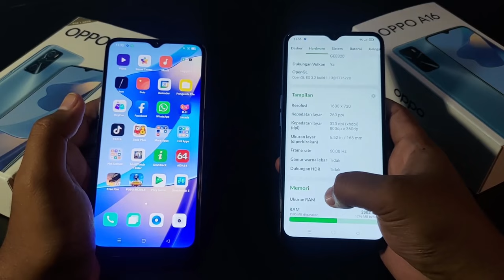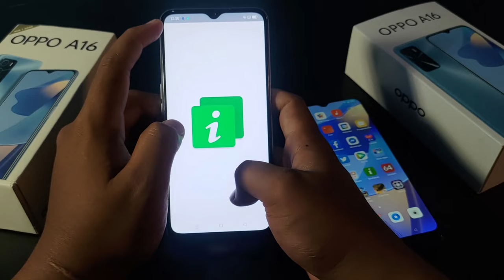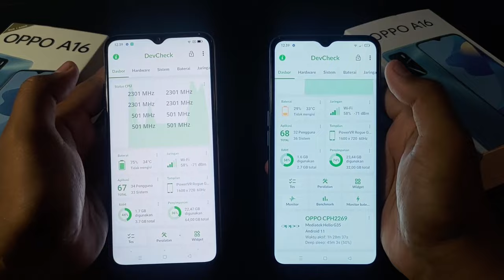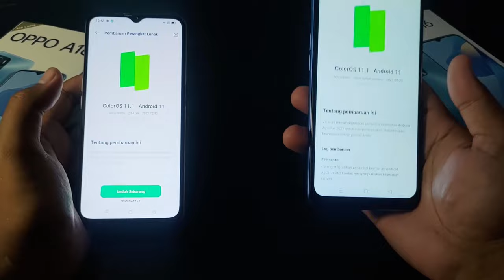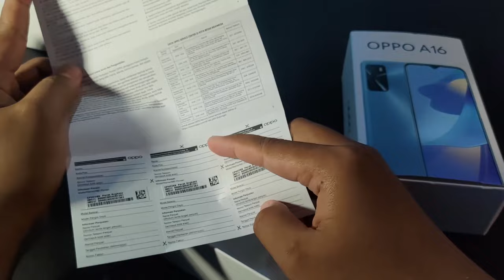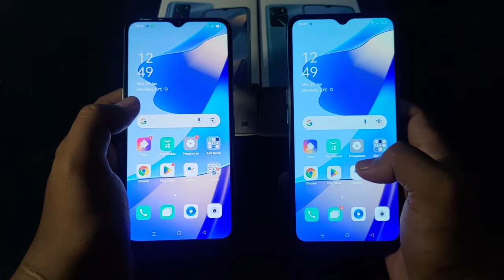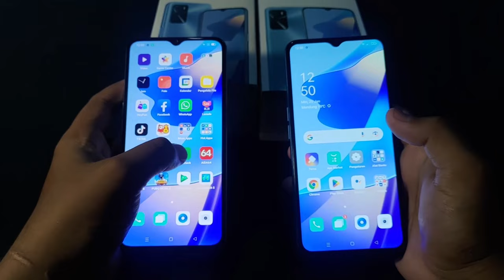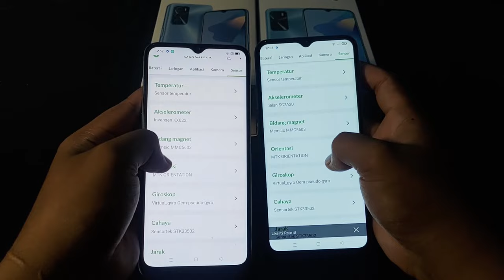OPPO A16 6/128 YANG LAGI BANYAK BEREDAR VS OPPO A16 ORI // OPPO A16 ORI VS REFURBISH DISTRIBUTOR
Di vidio ini aku membandingkan oppo a16 6/128 yang lagi marak beredar dengan garansi nggak resmi dengan oppo a16 yang ori.
serta membongkar beberapa kebohongan nya.

Aku tidak merekomendasikan buat beli hp ini, kalau mau lihatt boleh udah aku sediakan di keranjang belanja !!